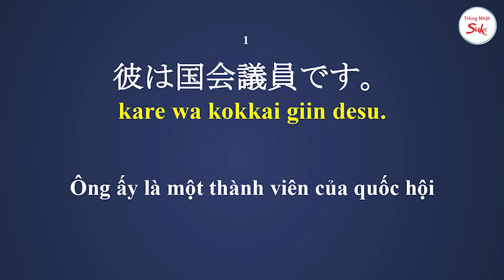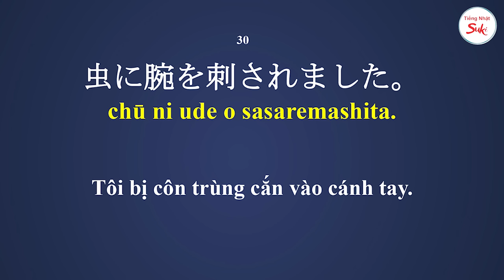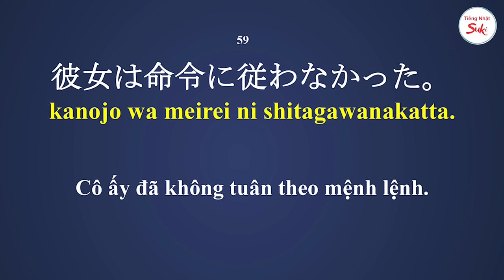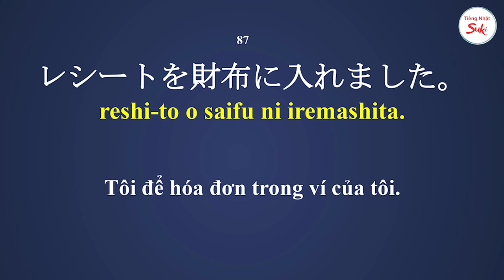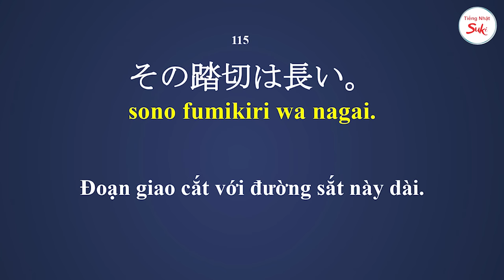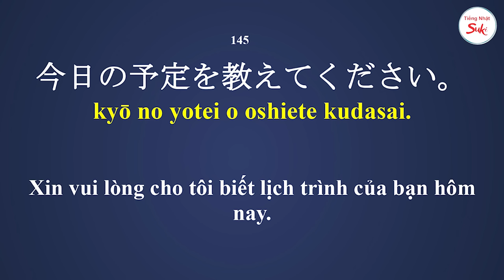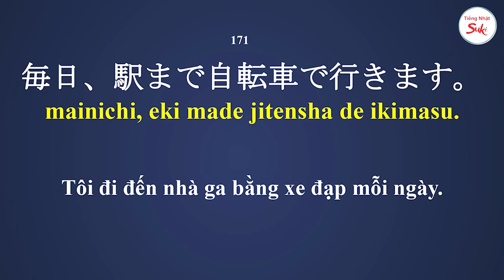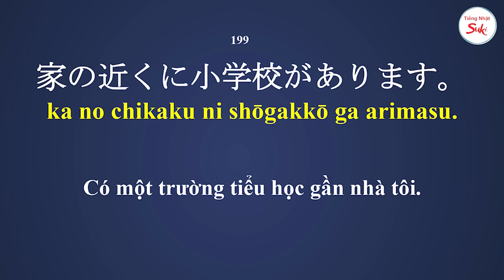Luyện nghe 200 câu tiếng Nhật ngắn và đơn giản